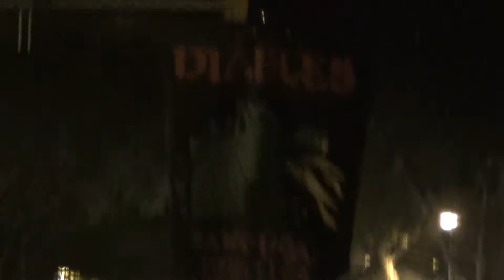TOUR BCN - CORREFUEGOS - LA SAGRADA FAMILIA - CON BATUCADA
correfuegos en la sagrada familia con batucada de 4 grupos  de percusion